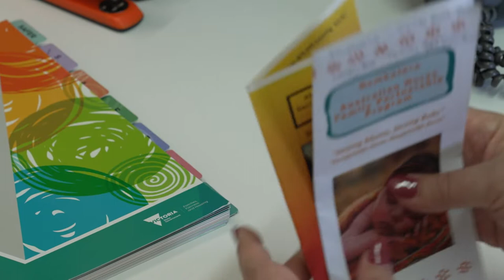Jobs that Matter: A Day in the Life, Karen’s story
Karen is a child protection practitioner based in the Goulburn region. She discusses the challenges and rewards of a typical day in the role.
Take your next step in a job that matters.